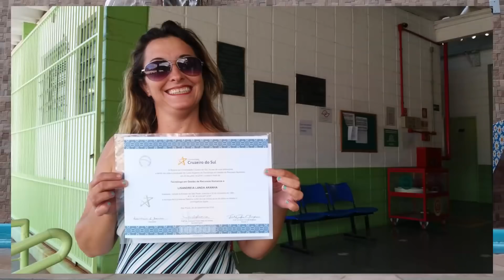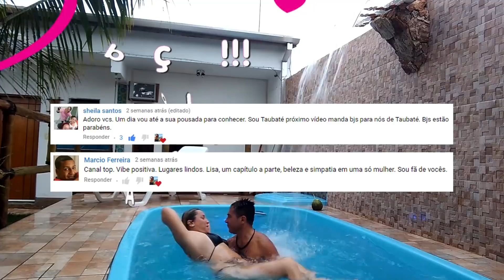30 Mil inscritos !! UUhhh Ruuhh Valeu galera, olha a comemoração dos Caçadores de Aventura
Muuuuito obrigado meus amigos por essa força! Pois é, 30 mil novos amigos... aqui todos são recebidos de braços abertos, com muito carinho, respeito e muuuito bom humor. Venham conhecer as praias do litoral norte de S.P. e fiquem hospedados com a gente na Pousada Aventura